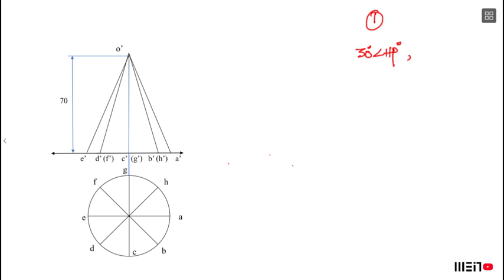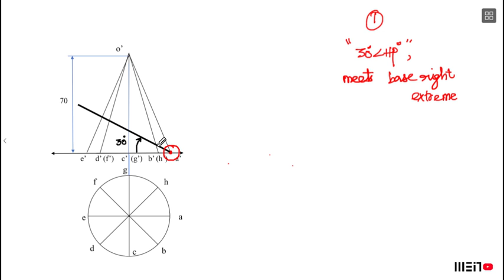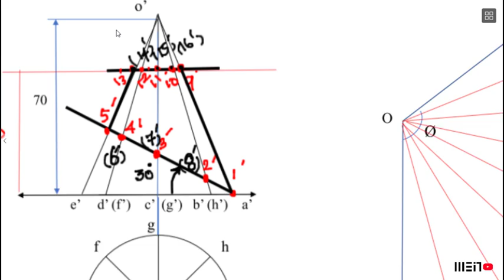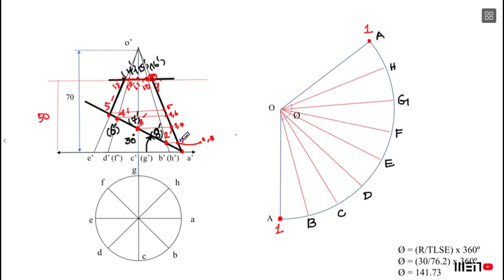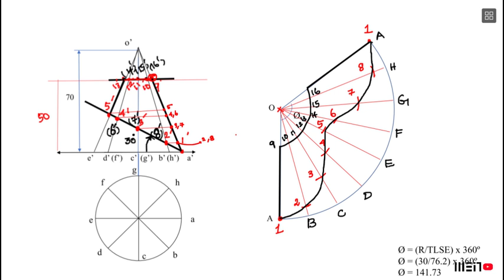Development of surfaces | development of cone | Double section plane | Engineering Graphics | Tamil